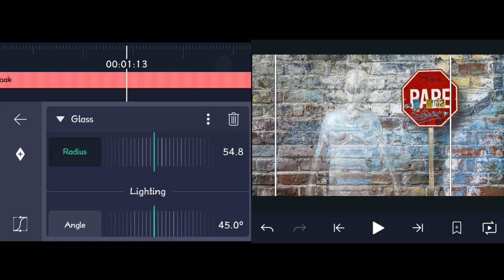Cloak efek dari film Alien Vs Predator | VFX Breakdown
TUTORIAL?
kyknya yang ini gk bisa dibuat tutornya. karna pas ngedit lag parah, apalagi pas di screen record

Greenscreen download from: footagecrate.com (login / daftar  dulu)